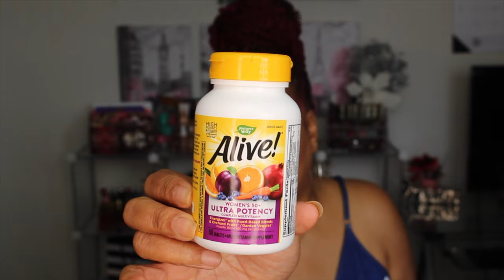JUNE & JULY FAVORITES | SKINCARE, MAKEUP, HAIR, SEASONINGS, BODY CARE, | Over 40 | Mature Skin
Hey beauties!! I’m back with another video!  June & July Favorites!!! I really like doing these videos. Ive used so many products within these two months. Of course I have anti aging skincare, toners, cleansers. Products for the body, body scrubs,  deodorant, makeup by Maybelline! I absolutely love Maybelline products for mature skin. This time I have my favorite seasonings that I am totally obsessed with, hair products and so much more! I hope you like this video. Love you guys!!😘

My Hair Color: Crimson Red

Products Mentioned:

REN Clean Skincare Perfect Canvas Clean Jelly Oil Cleanser

Kopari Exfoliating Crush Scrub with Brown Sugar and Fine Coconut Shells

Maybelline Instant Age Rewind Instant Perfector 4-In-1 Glow Makeup

Cantu® 10 oz. Oil Sheen Deep Conditioning Spray

Nature's Way, Alive! Once Daily, Women's 50+ Multi-Vitamin, 60 Tablets

Weber Garlic & Pamesa seasoning
Weber Smokey Truffle seasoning:
Weber Roasted Garlic & Herb seasoning
Alive Women 50+ Ultra Potency

Publishing: 10k2 Flight Music
Stephanee’s Afro: Written for NeeCJae by Ray Johnson

I have been given permission by Ray Johnson 10k2flight music to use all music that was written for me.

All opinions are always 100% honest and my own.